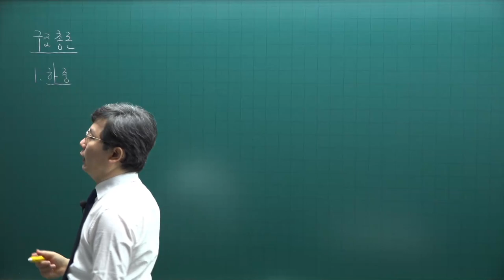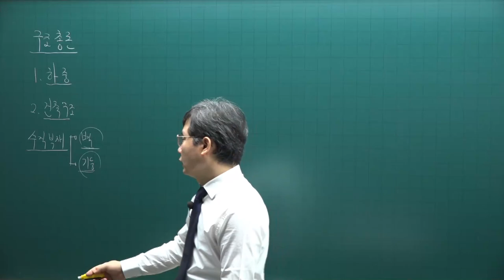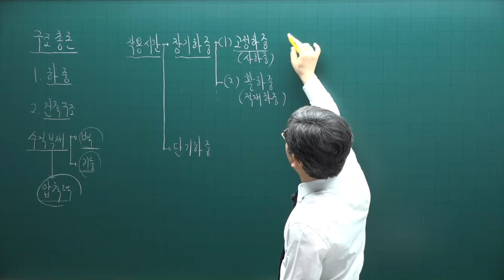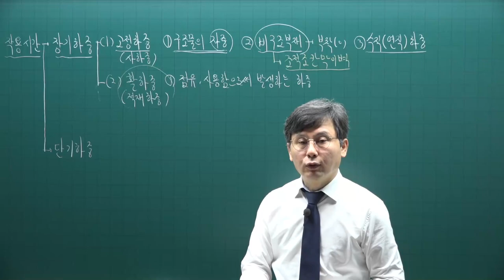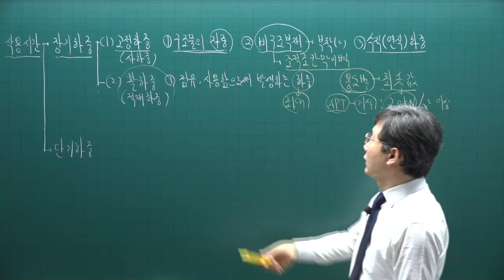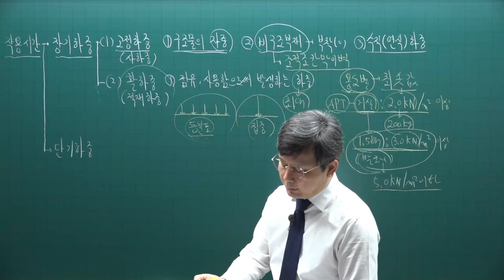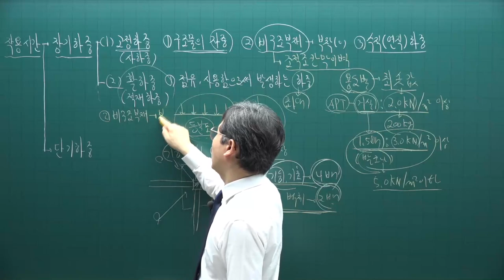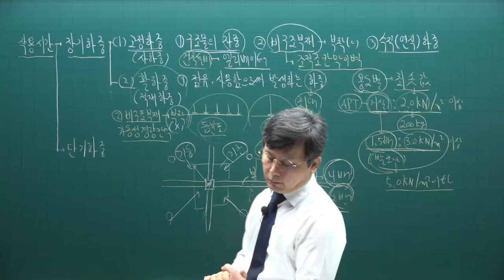[주전무] 2022년 주택관리사 시설개론 기본이론과정 1강